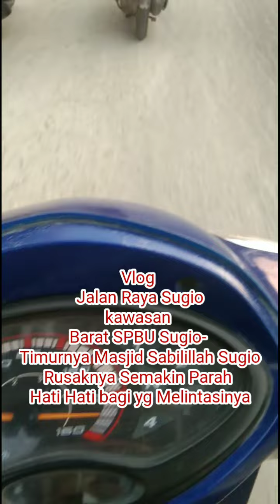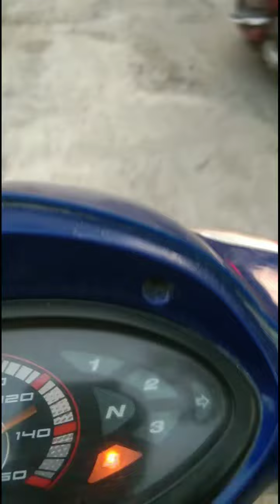Viral Jadi Pertanyaan Penguna Jalan Kenapa Jalan Raya Sugio Barat Spbu Kok Tidak Diperbaiki...!!?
Jd pertanyaan penguna jalan knp kok arah spbu sugio kebarat sampai timurnya masjid sabillah sugio kok gak sekalian diperbaiki ya, solnya sdh rusak parah.